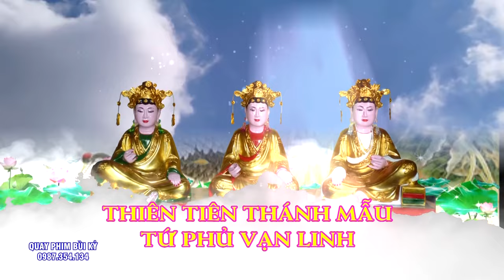Nổi Tiếng Đất Hai Bà - Mê Linh. Cô Đồng Thanh Thúy Đã Xinh Đẹp Lại cực kì có tâm.